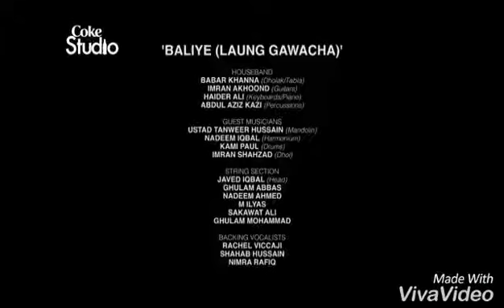Coke Studio Mera Laung Gawacha "Quratulain Baluch"